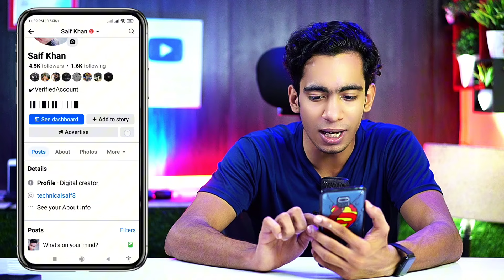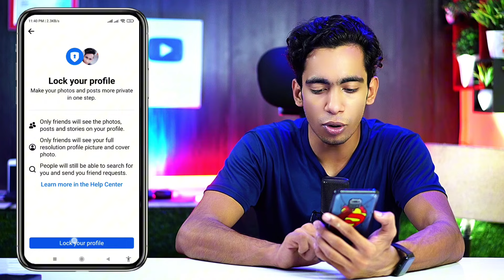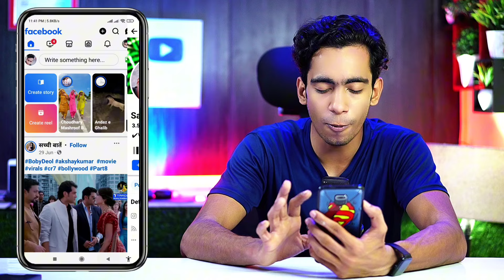Facebook Profile Lock Kaise Kare | How To Lock Facebook Profile | Facebook Id Private Kaise Kare